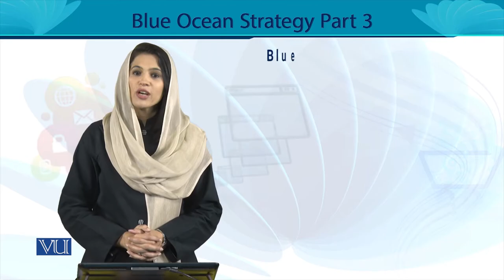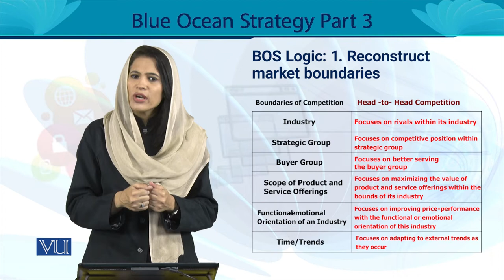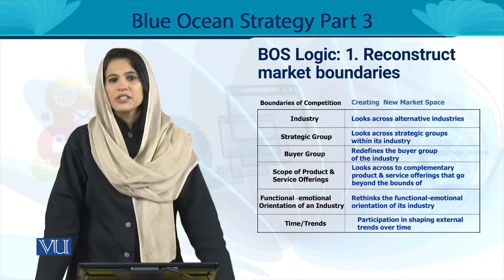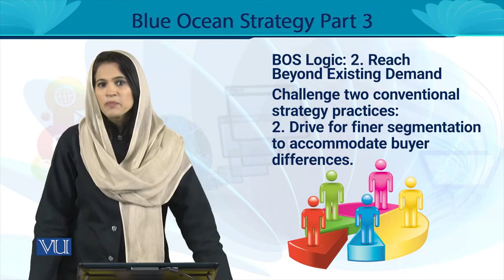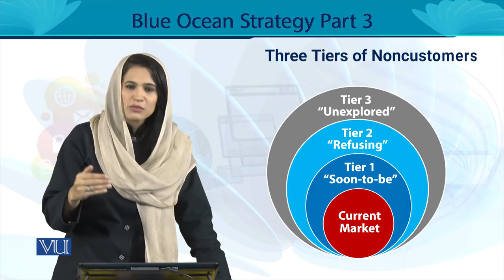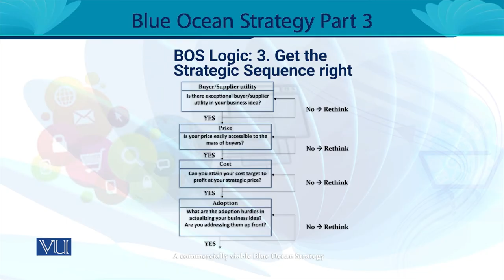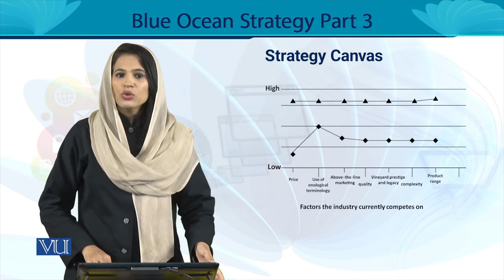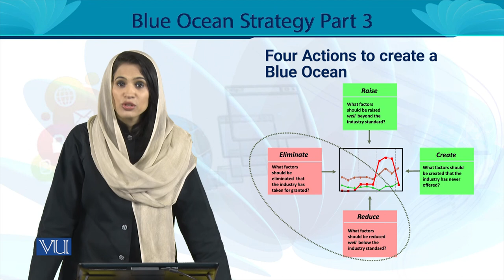Innovation Logic: The Blue Ocean Strategy, Part 3 | Entrepreneurship | MGT602_Topic099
MGT602 - Entrepreneurship
Topic099 - Innovation Logic: The Blue Ocean Strategy, Part 3